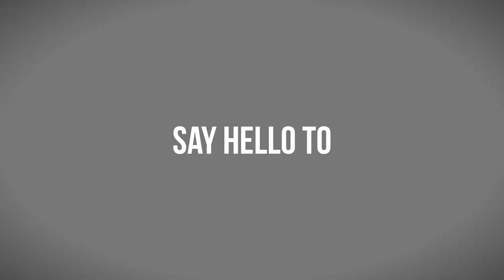Welcome to Timnath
Promotional video produced for the town of Timnath, Colorado. All aerial footage filmed by The Aerials Project.